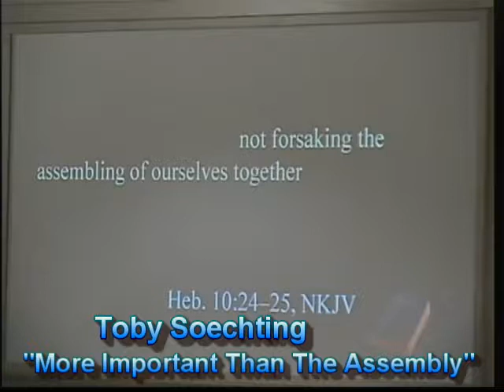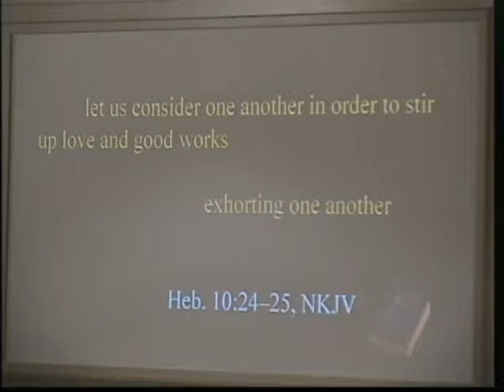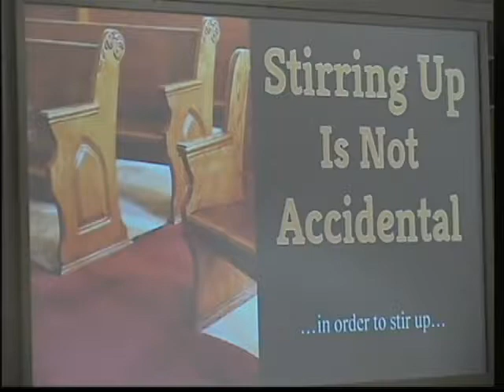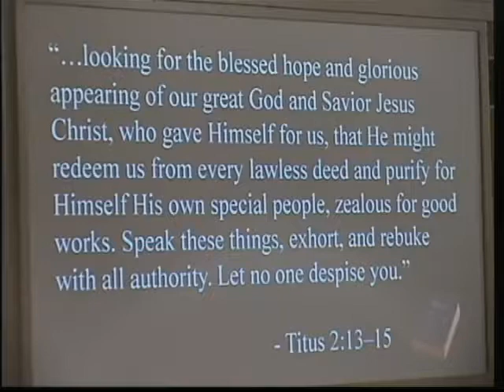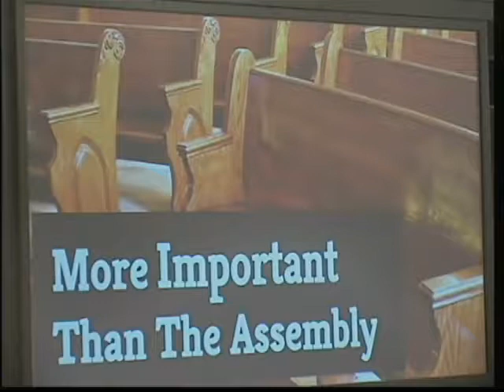10-19-2014 BC_More Important Than The Assembly_Toby Soechting